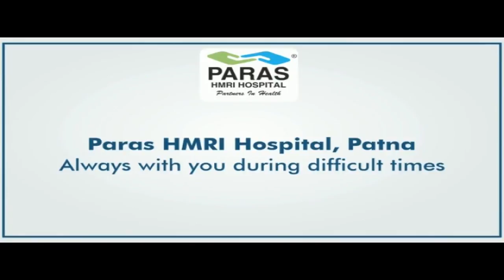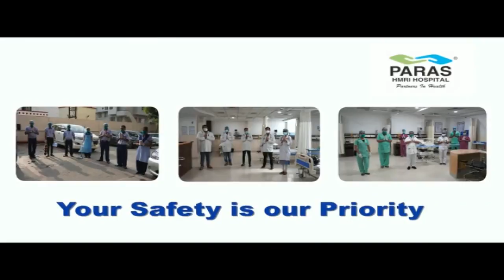कोरोना काल में तेजस्वी की शिव भक्ति, सावन की तीसरी सोमवारी पर किया रुद्राभिषेक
Shiva's devotion to Tejaswi during the Corona period, Rudrabhishek done on third monsoon of Sawan